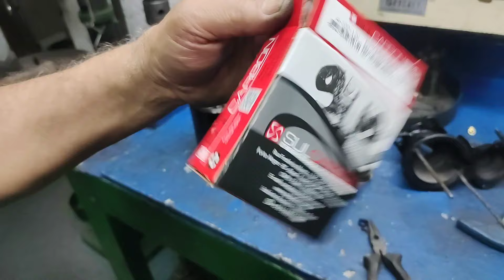Motor de Partida C10 C20 Motor de Partida Chevrolet